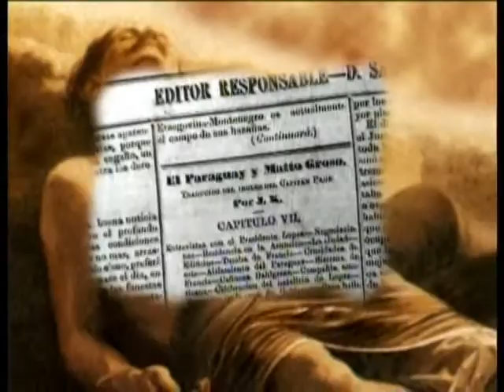26 - El "Chacho" y Varela - La Guerra de la Triple Alianza